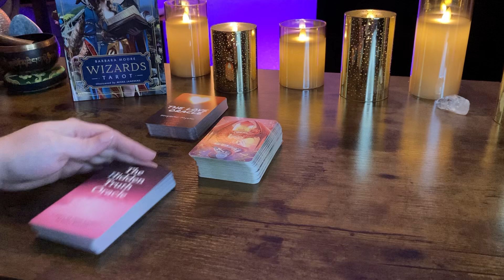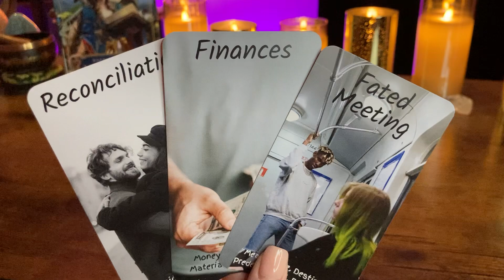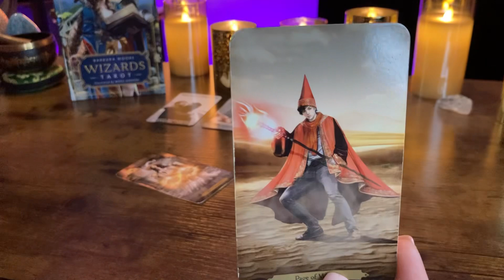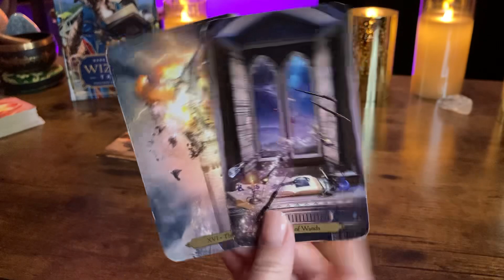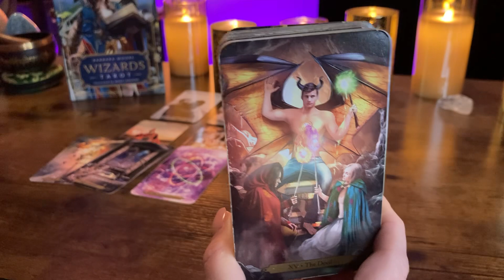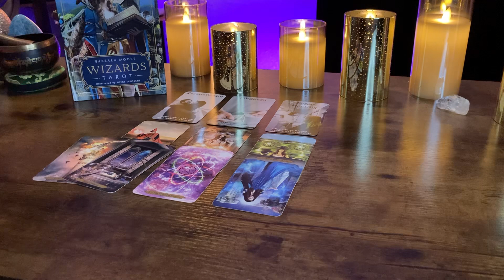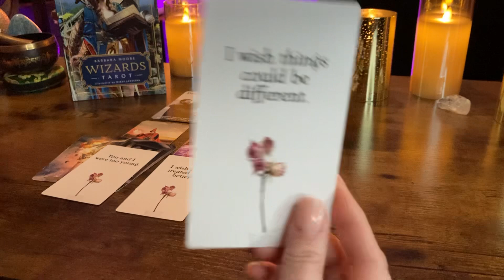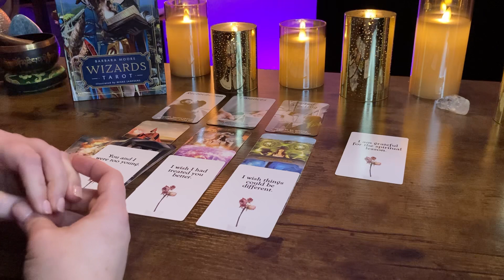GEMINI “Their TRUE intentions for You” BONUS DECEMBER 2023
WEEKLY READINGS SCHEDULE:

TUESDAY: AIR SIGNS
WEDNESDAY : EARTH SIGNS
THURSDAY: FIRE SIGNS
FRIDAY: WATER SIGNS

TAROT DECKS:

ORACLE DECKS: